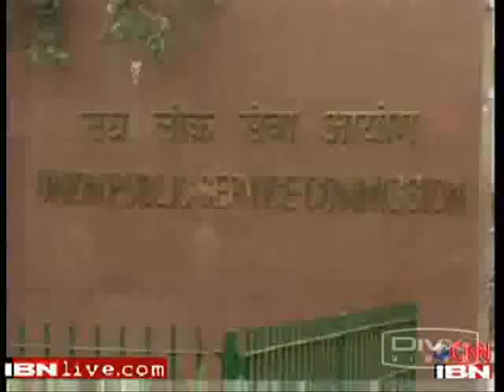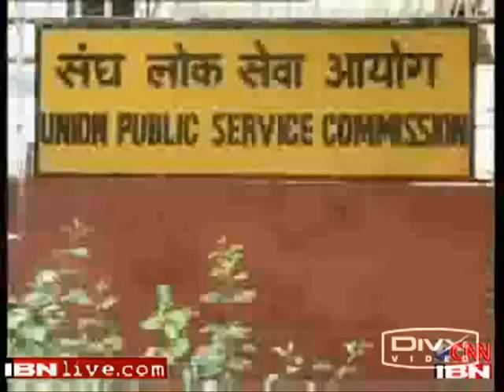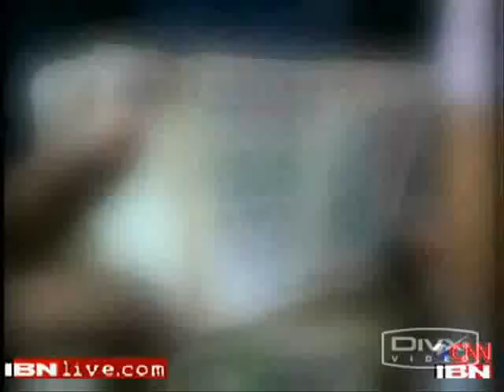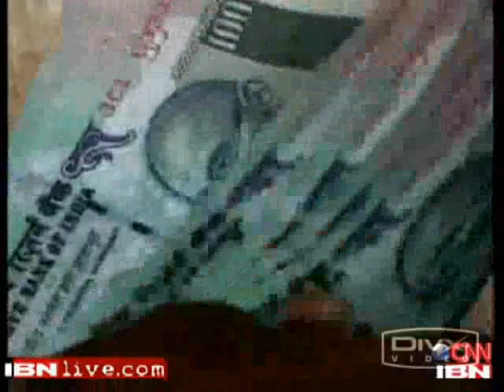Indian Military Keep an Eye on China and Pakistan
China and pakistan threat!! If any more of India's neighbours want to join this list-then go ahead!! Bring it on!!